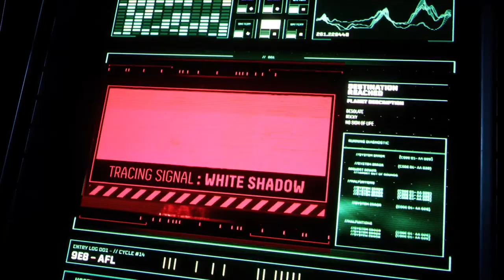RETURNAL Walkthrough Gameplay Part 1 (PS5)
Gamers Never Give Up
Gamers Never Sleep
Gamers Never Die